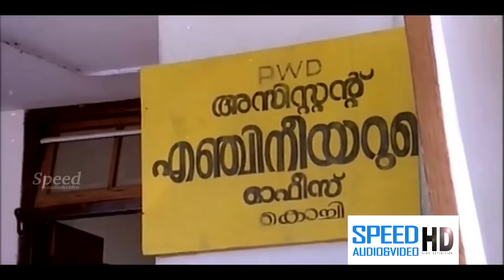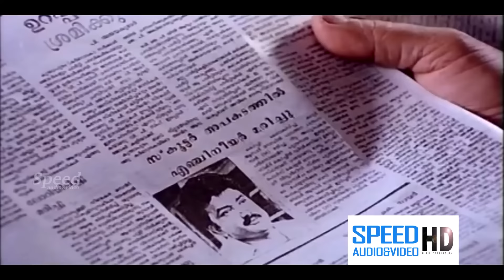Kanalkkattu Malayalam Comedy Full Movie| Mammootty | K. P. A. C. Lalitha | Murali |Jayaram | Urvashi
Kanalkkattu is a 1991 Indian Malayalam-language film directed by Sathyan Anthikad and written by Lohithadas. It stars Mammootty, and K. P. A. C. Lalitha, in lead roles with Murali, Mamukkoya, Jayaram, Urvashi, Shari, Oduvil Unnikrishnan, Mohan Raj and Innocent in supporting roles. The movie is remembered for the performance of K. P. A. C. Lalitha.[1][2][3

Cast
Mammootty as Nathu Narayanan
K. P. A. C. Lalitha as Omana, accidentally Nathu's wife
Murali as Ramu
Innocent
Jayaram as Benny
Urvashi as Asha
Sankaradi
P. P. Subair
M. S. Thripunithura
Mamukkoya as Moideen
Meena as Benny's mother
Mohan Raj as Karim Bhai
Oduvil Unnikrishnan as Ayyappan Nair
Paravoor Bharathan
Shari as Ramu's wife
T. P. Madhavan
Beena Antony
Thesni Khan
Bheeman Raghu as Thomas Kutty

YouTubeYouTube
Speed Audio & Video
We Speed Audio and Video distribute Tamil, Malayalam, All South Indian Languages and Other Dubbed Languages in Digital Media.
YouTubeYouTube
SpeedTamil Online Movies
YouTubeYouTube
Speed Audio Video Dubai
SPEED MOVIES YOUTUBE
WhatsApp Group Invite (9 kB)

X (formerly Twitter)X (formerly Twitter)
Speed Audio and Video (@speedavs) on X

6:19